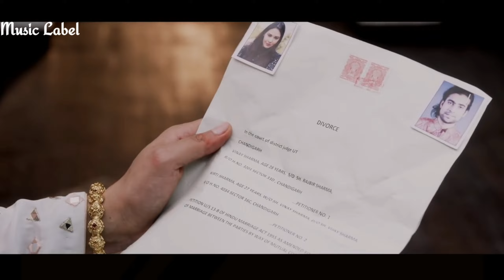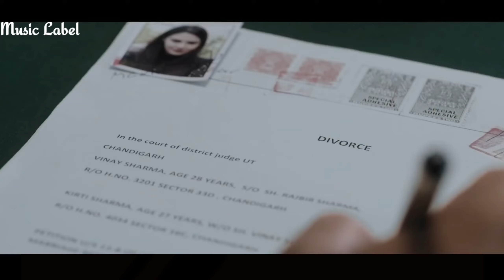Aa Sun To Sahi Dil Ki Dhadkan Ke Tere Binaa Kahin Dil Na Lage Full Video Song_ Sad Love Story 2022